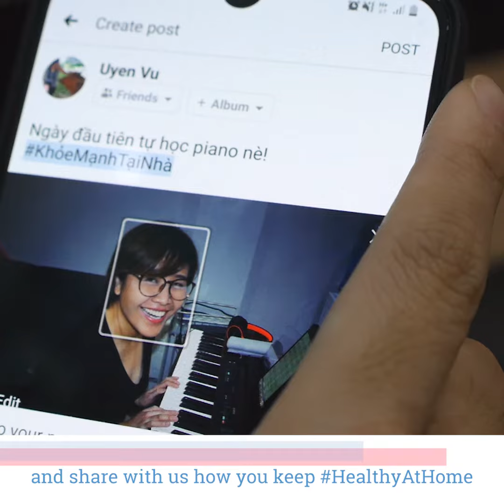KHỎE MẠNH TẠI NHÀ CHĂM SÓC CHO SỨC KHỎE VÀ TINH THẦN CỦA MÌNH TRONG THỜI GIAN Ở NHÀ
Văn phòng đại diện Tổ chức Y tế thế giới WHO tại Việt Nam và Bộ Y tế xây dựng clip Khỏe mạnh tại nhà, vận động mỗi người cùng chăm sóc cho sức khỏe và tinh thần của mình trong thời gian ở nhà thực hiện Cách ly toàn xã hội.
- Điện thoại: 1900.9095 hoặc 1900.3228
Số 138A Giảng Võ - Ba Đình - Hà Nội
ĐƯỜNG DÂY NÓNG BỘ Y TẾ
Địa chỉ: 138A Giảng Võ - Ba Đình - Hà Nội